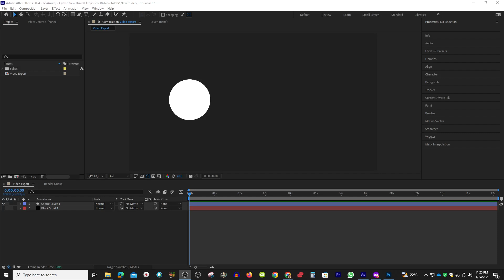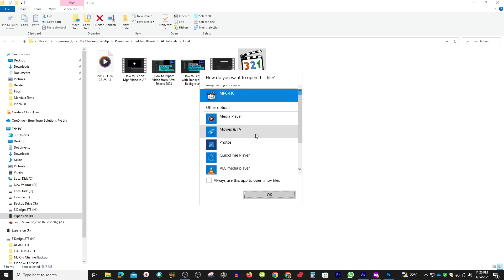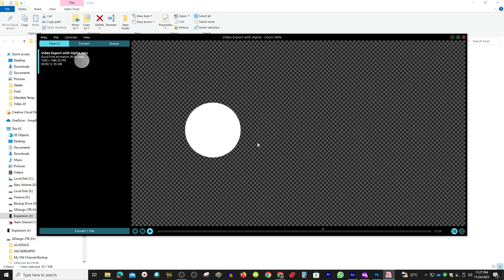How To Export Video In After Effects With Transparent Background | After Effects Tutorial 2024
Unlock the power of transparency in your After Effects projects! This tutorial will guide you through the process of exporting videos with a transparent background, perfect for overlays, animations, and more. Whether you're a motion graphics artist or a video editor, understanding how to export with transparency is a valuable skill. I'll cover the essential settings and steps to ensure your exported video retains its transparent elements.

🔗 Topics covered:
- Introduction
- Adjusting Render Settings for Transparency
- Choosing the Right Output Module
- Exporting Your Video with a Transparent Background

Any content from this channel re-uploaded by other user without permission will be treated strictly and the channel/video will be suspended according to the YouTube community guidelines.